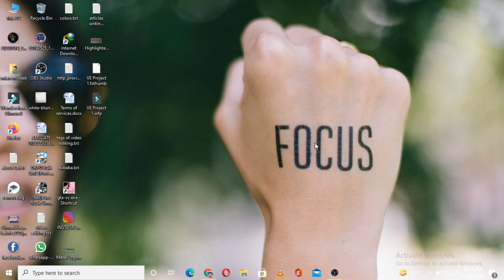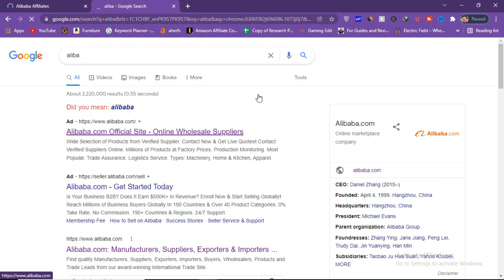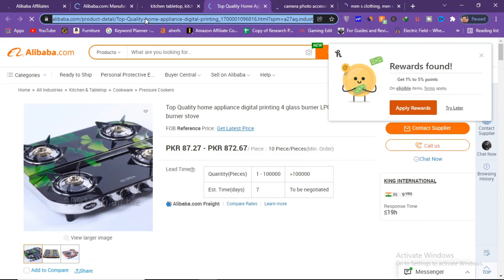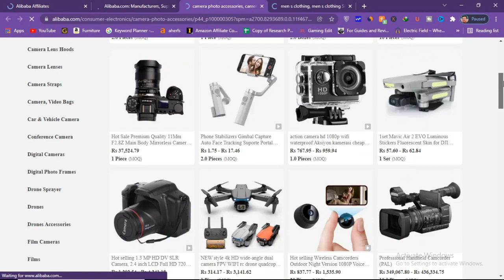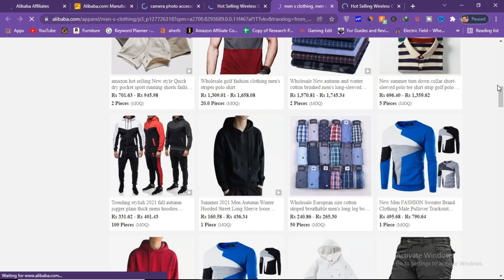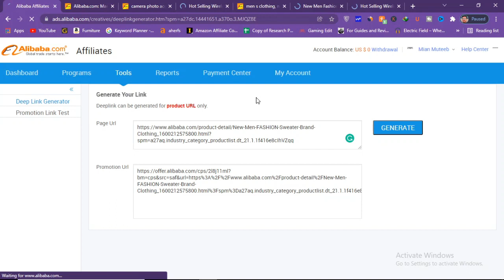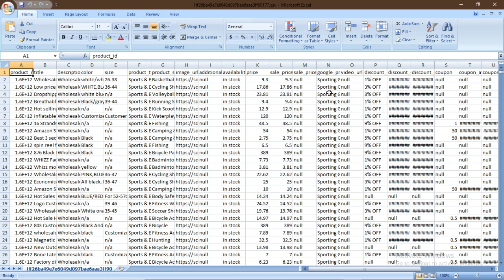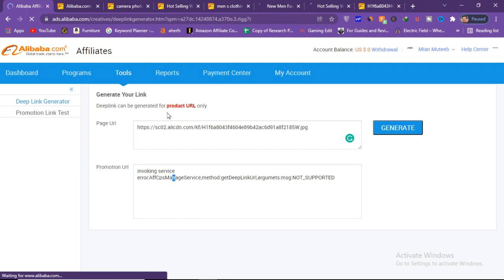How To Generate Affiliate Links Of Product in Alibaba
In This Video I will Tell You How To Generate Affiliate Links Of Product in Alibaba || Alibaba Affiliate. I will tell you how to get affiliate link of any product in Alibaba Dashboard. Fully Practically Guide you how to generate affiliate product links in alibaba because alibaba interface is totally different from Amazon or Aliexpress affiliate. So please watch this video complete... thanks

About:

how to generate affiliate links of products in Alibaba
Alibaba affiliate links
Get Alibaba affiliate products links
how to create an Alibaba affiliation account step by step
how to make money with Alibaba
Alibaba
how to earn money from Alibaba affiliate program
Alibaba affiliate marketing
Alibaba affiliate
Alibaba affiliate program Pakistan
Alibaba earn money,
Alibaba affiliate program
how to make money from Alibaba affiliate marketer
how to earn money from Alibaba
How to make money from Alibaba affiliation
chasmish tech